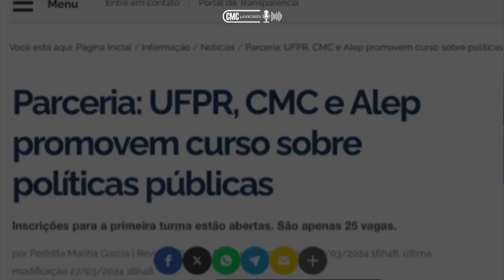EXTRA! - Educação política: conheça a Escola do Legislativo Maria Olympia Carneiro Mochel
Maria Olympia Carneiro Mochel foi a primeira mulher vereadora da capital do Paraná. Como marco histórico, seu nome batiza a Escola do Legislativo da Câmara Municipal de Curitiba, órgão essencial para a a aproximação dos cidadãos da política local. Com narração da jornalista Nicole Thessing, conheça as principais ações de educação política e profissionalizante, tanto para a população externa quanto para a comunidade interna da Câmara, no programa "Você na CMC".